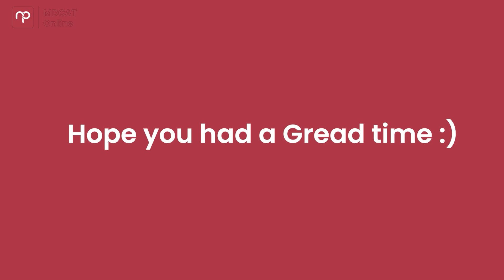168 to 194 in MDCAT 2023 | Complete Interview with Dr. Areed Khalid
We provide top-quality content and resources to help you excel in your medical entrance exams. From comprehensive syllabus coverage to expert guidance, we are here to support your journey toward success. We provide help for MDCAT prep of all the boards.

🔬📘 Our Channel Highlights:

✅ MDCAT 2023 Syllabus and Test Pattern
✅ Updated MCQs Bank for MDCAT and Entry Tests
✅ Engaging and Informative Video Lectures
✅ Doubt Solve feature to address your specific questions
✅ Progress Tracking with a Personalized Score Predictor
✅ Video Solutions for an in-depth understanding
✅ MDCAT Guides and Books  - Introduction to the MDCAT exam

Want FREE MDCAT demo lectures?
Sign up/Login to nearpeer and follow the steps to unlock a demo lecture.

2) Go to any desired course of section "MDCAT for Fresh Students"
3) Select the course
4) Click on the free demo lecture
TADA 🎉

Enjoy your Free MDCAT Demo!

How about getting something FREE?
Do not worry, we have heard your BIG YESSS...! 😍

Here are a few secret benefits of our App for all MDCAT Aspirants
✅ Nearpeer Super Ai Bot
✅ MDCAT Free score predictor
✅ Stream Video solutions without internet
✅ Free MDCAT Updates of your Peers, Nearpeer and Instructors through highlights and stories
✅ Invite your friends to challenge their MDCAT Prep through MDCAT Practice Feature

Your input helps us enhance our content and serve you better so you can drop us a message for your valuable insights: 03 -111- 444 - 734

🌟 Follow us for regular updates and motivation

Let us be your trusted companion on your journey to medical school. Join us today and let's achieve excellence together! 😃